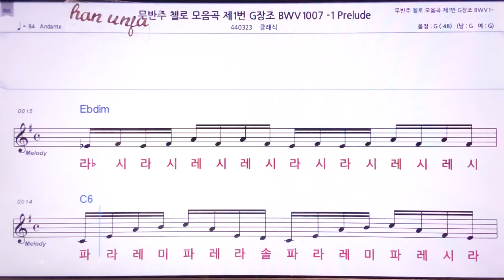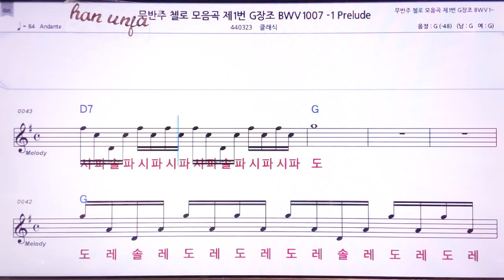💖무반주 첼로모음 1번G장조 BWV 1007/클래식 👍MR,노래방, 악보, 코드,Karaoke With Sheet Music